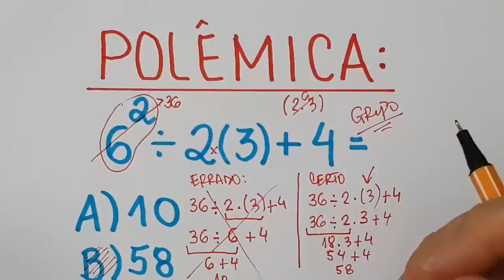🔥 HELP MATEMÁTICA BÁSICA - Expressão Numérica viraliza e causa polêmica #183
Participe da semana gratuita  de lives sobre matemática básica comigo e com o Procópio.